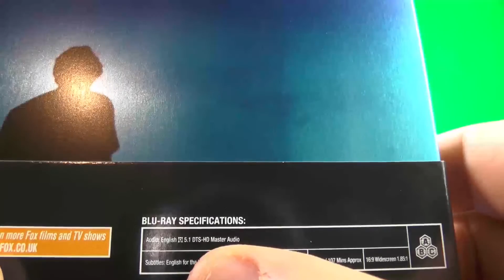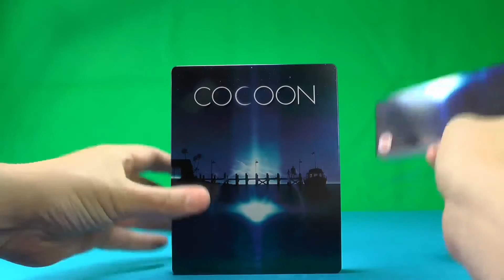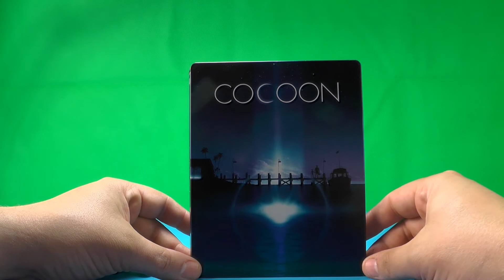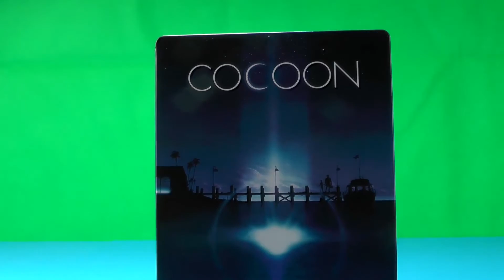Cocoon - Limited Edition Steelbook Blu-ray unboxing